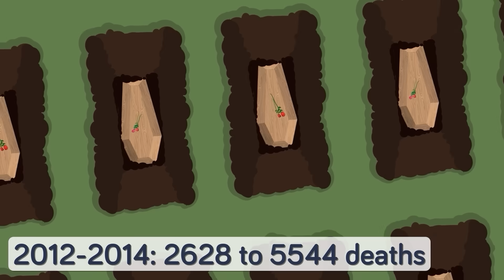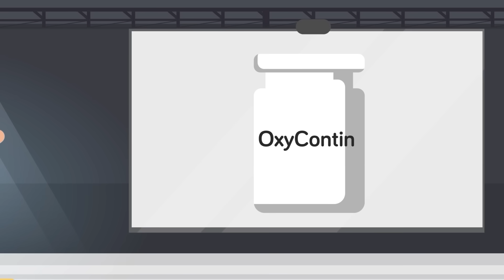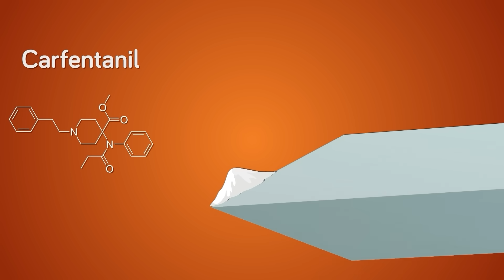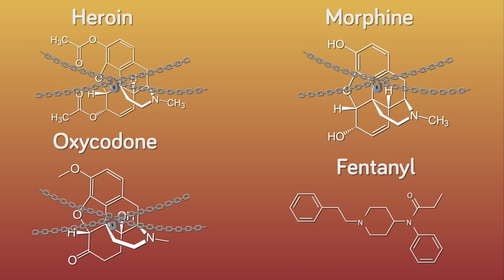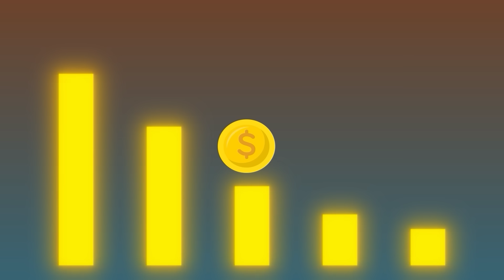Real Reason Fentanyl Is So Deadly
Drug overdose has always been a danger as long as drugs have existed, but as technology has advanced and new drugs have come onto the market, overdose deaths have increased. Overdoses and poisonings are the third leading cause of death in children and adolescents 19 years old and younger. There is one particular opioid that is deadlier than the rest, with a lethal dose of only 2mg: Fentanyl. Fentanyl is 100 times more potent than morphine, and the slightest miscalculation in the measurement of its dosage can be fatal.